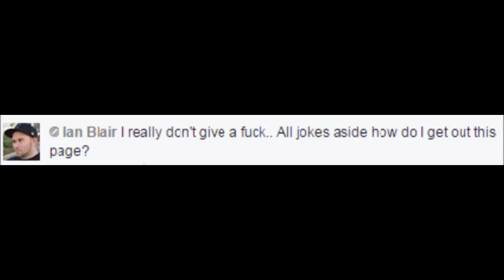NEW IAN BLAIR FILM!!! Hitting theaters Fall 2017!